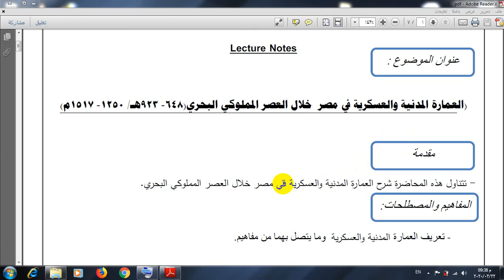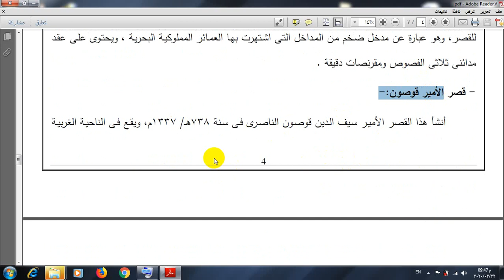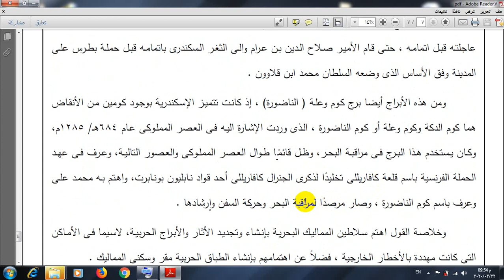المحاضرة السابعة اثارمصر الاسلامية الفرقة الرابعة ارشاد سياحة